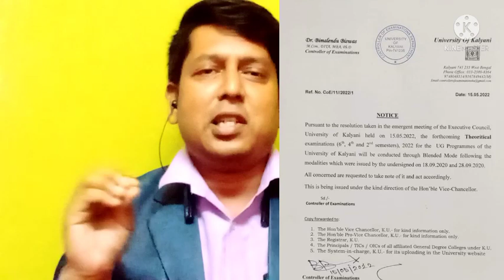আন্দোলনে জয় -students দের online exam/wb even sem exam 2022/ug & pg sem even sem exam 2022/ug &pg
university petition bikash vaban
ug & pg sem even sem exam 2022

ug pg exam news today west bengal
vidyasagar university
wb even sem exam 2022
wb sem final exam 2022

university exam news 2022 today calicut university

kalyani university 1st semester admit card download 2022
kalyani university 5th semester exam form fill up

kalyani university exam news 2022

bdp online renewal
nsou bdp renewal payment status
nsou bdp renewal step by step
nsou pg renewal 2022
nsou
netaji subhas open university
open university

rabindra bharati university basanta utsav 2022

rabindra bharati university music department

bdp ug & pg exam
even sem exam
way of learning with amlan roy